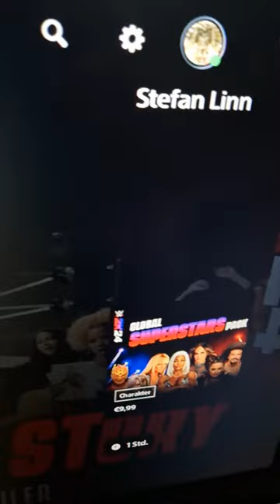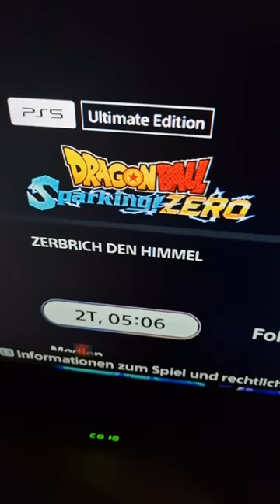Dragonball Sparking zero bin am Dienstag Nacht Live über mein Playstation Account euer Hobby koch